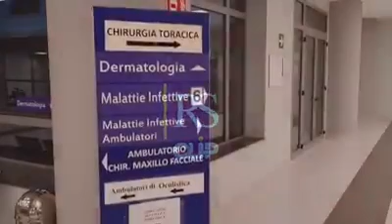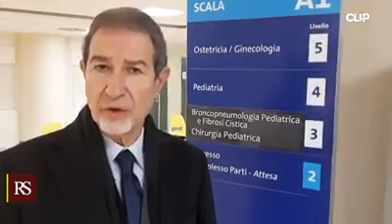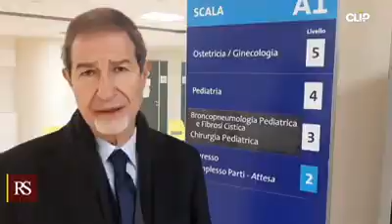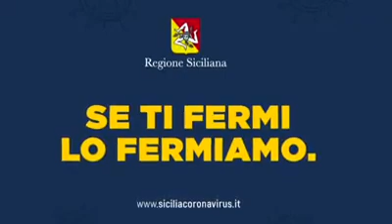Musumeci: "L'allestimento sta andando avanti con celerità" (21.03.20)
- Musumeci: "Tutto procede come previsto. L'allestimento sta andando avanti con celerità, grazie alla mobilitazione di tutto il personale. Stiamo approntando anche venti posti nel reparto di pediatria, in caso di contagio per i bambini.

Vogliamo essere certi di arrivare puntuali, con i mezzi di cui disponiamo, all'appuntamento col picco dell'epidemia che gli esperti ipotizzano tra la fine di marzo e i primi di aprile".  (21.03.20)